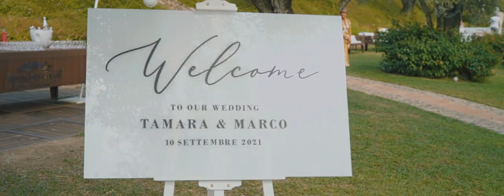Marco & Tamara | Wedding Film | Tenuta delle Grazie - Calabria - Italia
Marco e Tamara , hanno deciso di unirsi per sempre nella splendida Calabria.
Da cornice Tenuta delle Grazie una splendida location stellata, a voi i commenti.